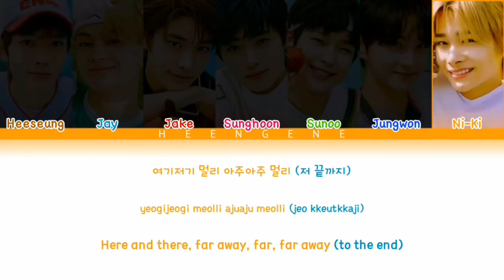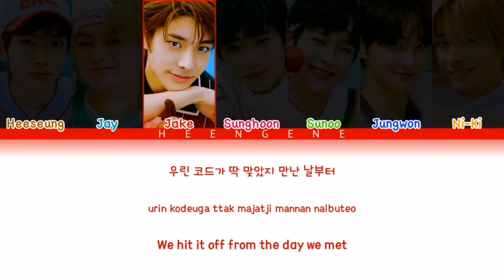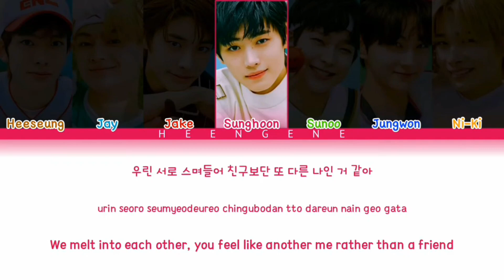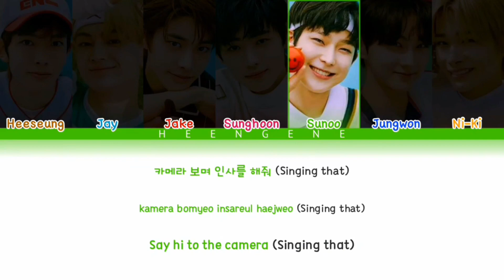HOW WOULD ENHYPEN SING (AFTER SCHOOL) BY WEEEKLY (Color Coded Lyrics)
Hi, I hope y'all like it ;)

This is fanmade only.

This is for entertainment only, so don't overthink ;)